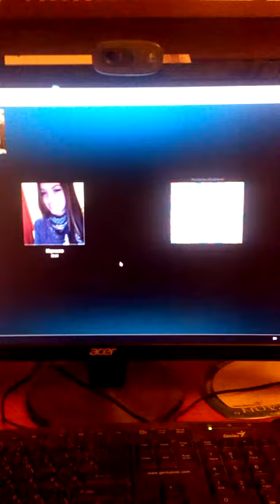Skype HD?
Glitch-Speech with my sista